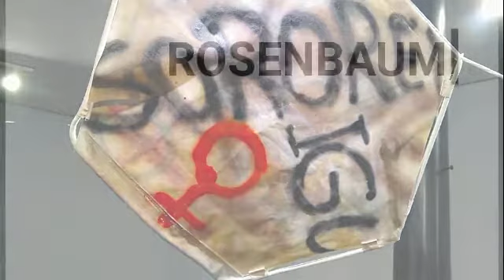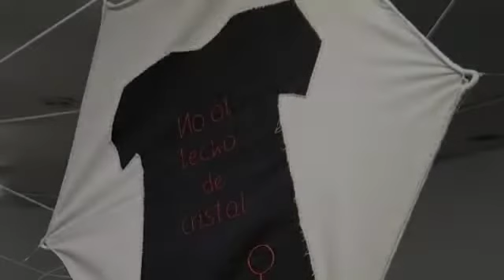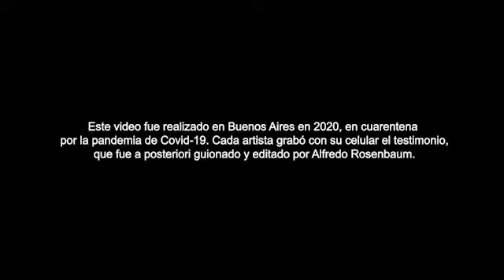Instalación colectiva Panal. Romper el techo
La instalación Panal. Romper el techo está constituida por hexágonos que se multiplican en forma de panal, desplegándose lateralmente desde el suelo y hacia arriba, donde comienzan a desarmarse incrustándose en el techo e invisibilizando el límite. En este video, los artistas hablan sobre ella y comentan sus obras. La muestra puede visitarse en el Centro Cultural Villa de Móstoles hasta el 26 de abril.